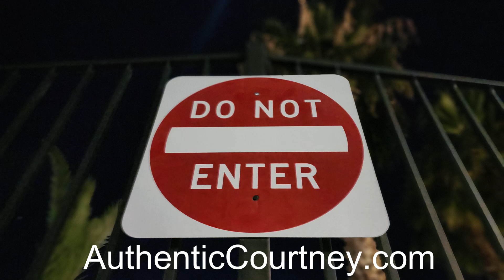The World Could Be So Much Better If We All Did This!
I'm Courtney, and I'm telling the story of my life after a spontaneous Kundalini Awakening changed everything.  I share my life and randomness on this channel.  This video is a dog walk. and I'm talking about how everyone needs to wake up and think like me,  and then the world will be a better place. Haha.  I know it's not going to happen like that, but it would be nice.  Truth is, we are all on our own journeys and if it's time for you, then it's time.  Otherwise you are right where you are supposed to moe. But, more and more of us are waking up and that's good news for all of us.  I have my theories on this, maybe in a future video.

Your support helps me tell my story and fuels my personal growth journey.

Thank you for being here, for your support, and for sharing in my journey of renewal and transformation. Let's navigate this path together! With love and authenticity,